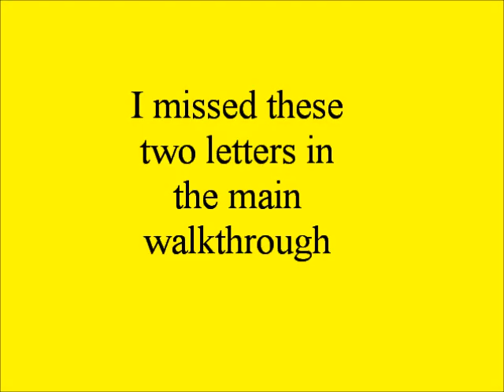The Letters I missed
This is me getting the two letters I missed in the main walkthrough. I missed the C in Crisis Cavern and I missed the second A in Down the Tubes.